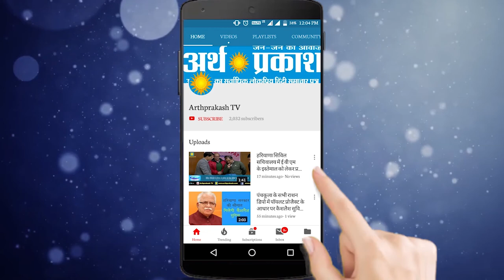WATCH देखिये क्या कहता है आज का युवा, Plastic हो बैन या नहीं !! Arth Prakash TV